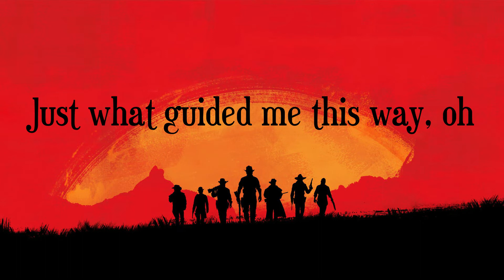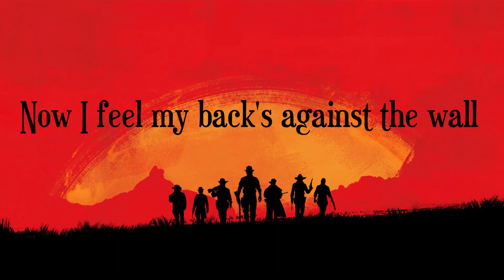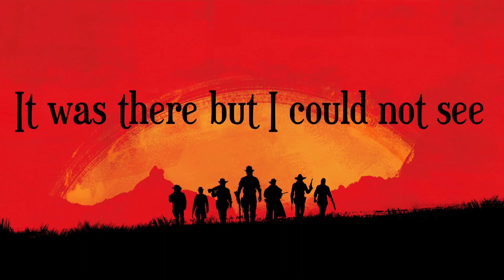D'Angelo - May I Stand Unshaken [Lyrics] RDR2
Artist/Composer: D'Angelo

SONG : May I Stand Unshaken